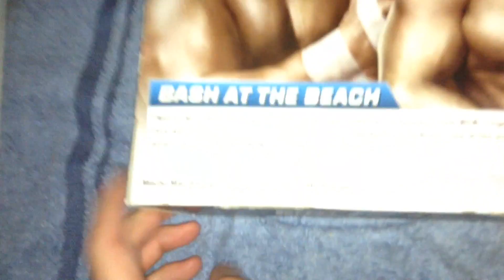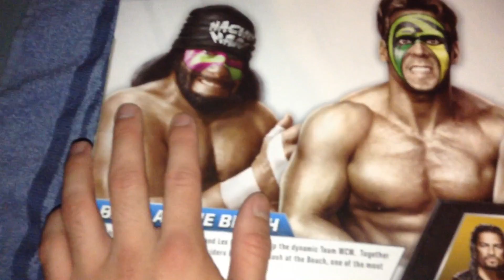Walmart WWE Figures Pick Up 7/27/17 Episode 1085